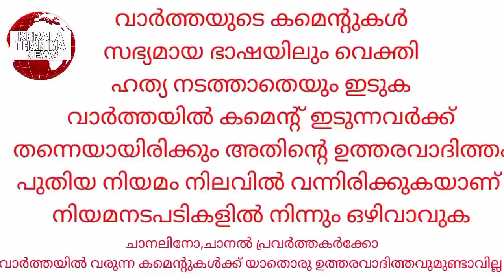വാടകവീടിന്റെ കതക് പൊളിച്ചപ്പോൾ നാട്ടുകാരും പോലീസും വീടിന്റെ ഉടമയും ഞെട്ടിപ്പോയി...50മഞ്ഞ ചാക്കുകള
വാടകവീടിന്റെ കതക് പൊളിച്ചപ്പോൾ  നാട്ടുകാരും പോലീസും വീടിന്റെ ഉടമയും ഞെട്ടിപ്പോയി...50മഞ്ഞ ചാക്കുകളിൽ സൂക്ഷിച്ചിരിക്കുകയായിരുന്നു.. കൊല്ലം കടക്കലിൽ